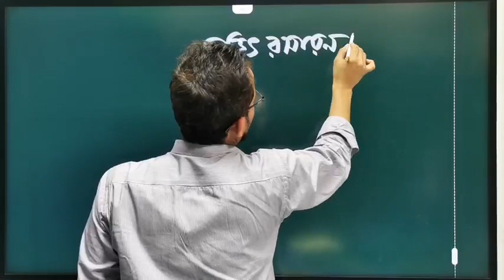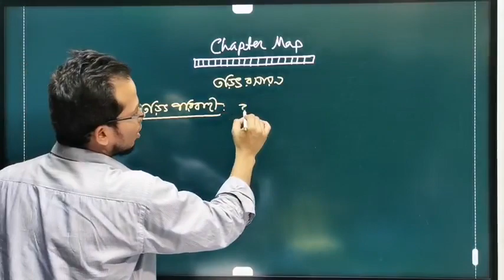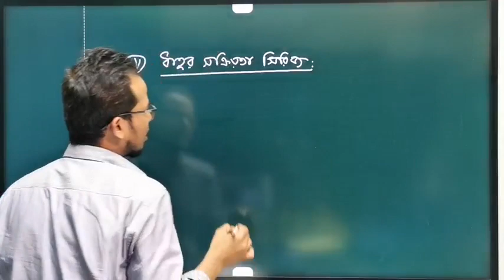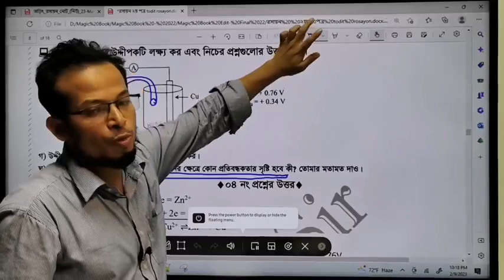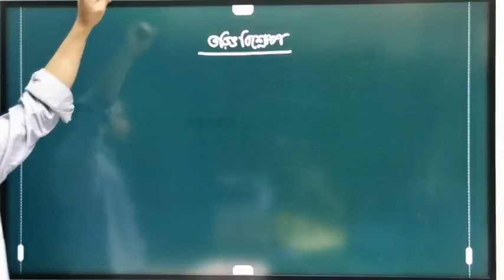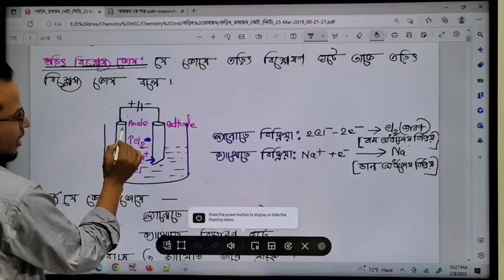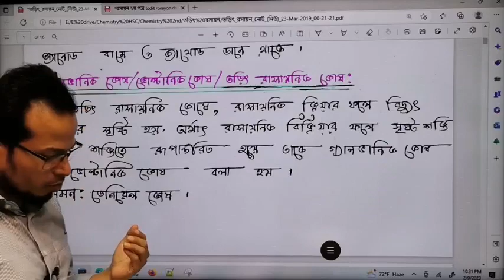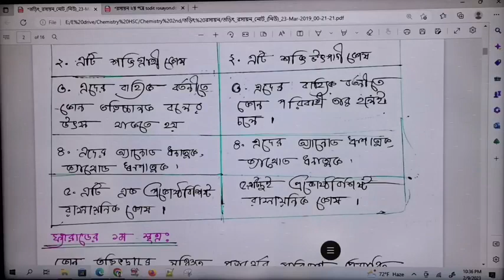তড়িৎ রসায়ন লেকচার 01